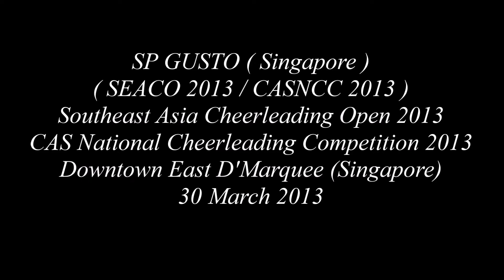SP Gusto - CAS National Cheerleading Championships 2013 (Senior High Premier)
SP GUSTO (Singapore Polytechnic) at the CAS National Cheerleading Championships 2013 held at Downtown East D'Marquee (Singapore) on 30 March 2013
My Other Youtube videos: